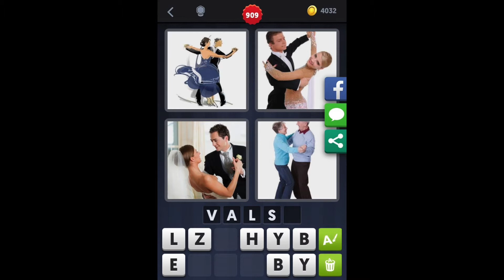4 Images 1 Mot - Niveau 909 [HD] (iphone, Android, iOS)